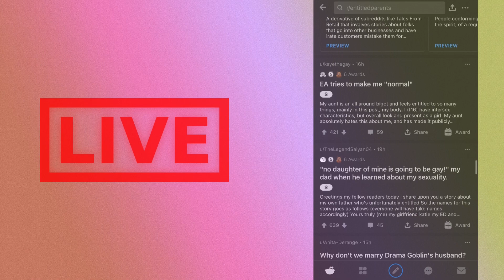channel update...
1 like = 1 prayer